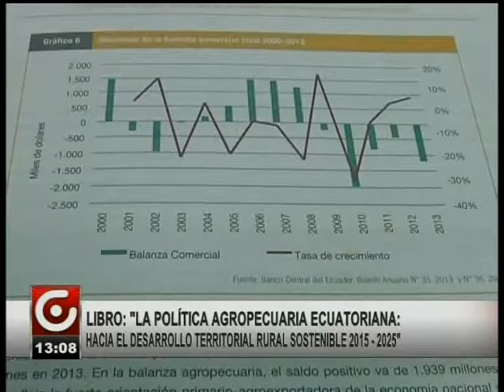LIBRO: “LA POLÍT5ICA AGROPECUARIA ECUATORIANA”